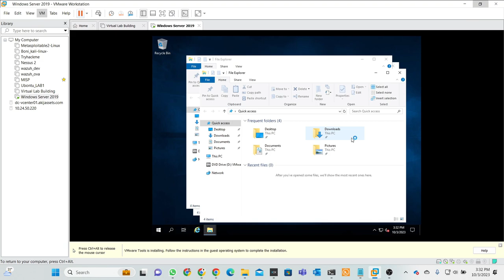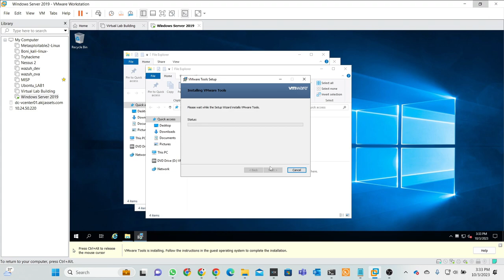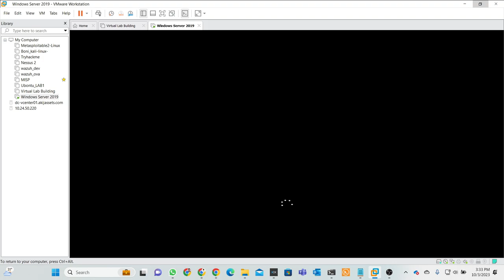How to Install VMware Tools On Guest Machine (Windows Server 2019)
Learn how to enhance the performance and functionality of your Windows Server 2019 virtual machine by installing VMware Tools. VMware Tools is a set of utilities that improves the integration between the host system and the guest machine, making your virtual environment more efficient and user-friendly. In this tutorial, we'll take you through the step-by-step process of installing VMware Tools on your Windows Server 2019 guest machine.